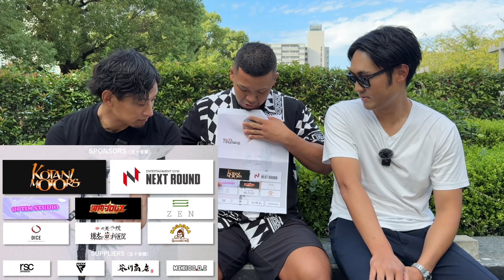【K-1WGP2024】山口翔大、エロール･ジマーマンとの激闘から一夜明けて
山口選手の挑戦は続きます。
スポンサー大歓迎です。
是非サポートをお願いいたします。

▪️オンラインサロンを開設！

▪️コラボ等のご依頼はこちら